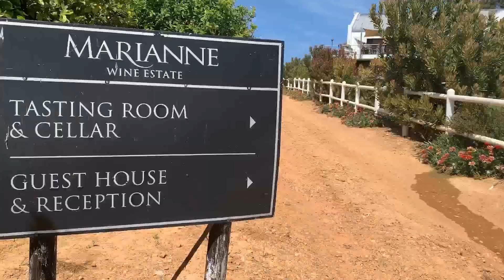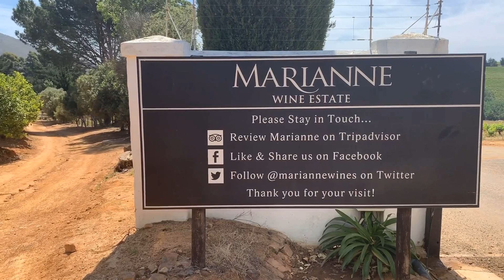Welcome to Marianne Wine Estate - Fine Wines and Guest Apartments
Welcome to our little piece of heaven.